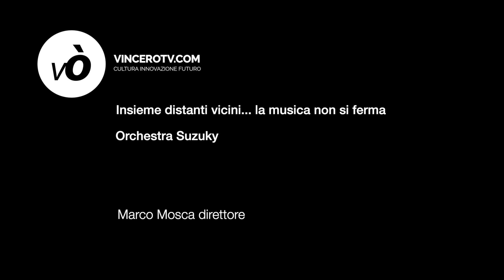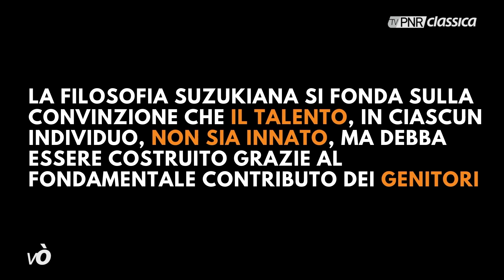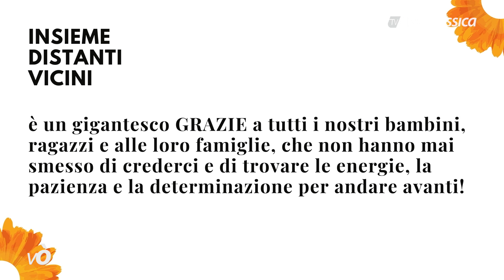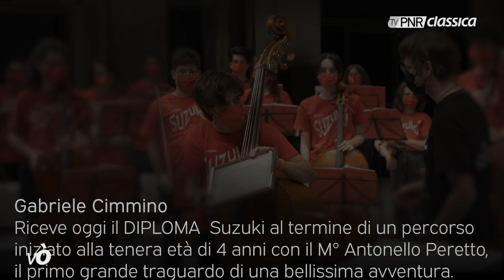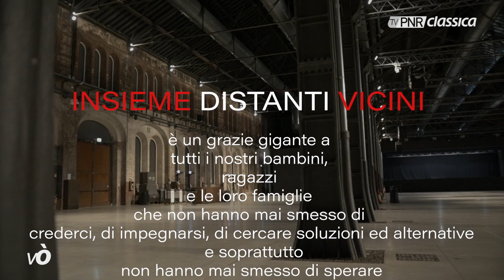VinceròTV: Insieme distanti vicini... la musica non si ferma